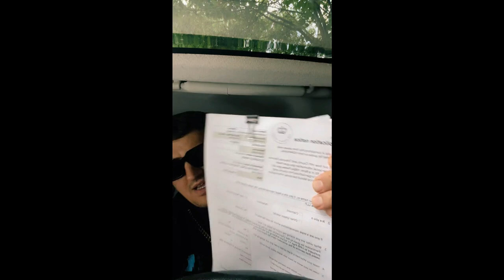The true king - Gurzu's Memes 96